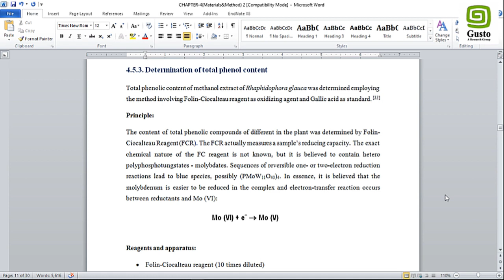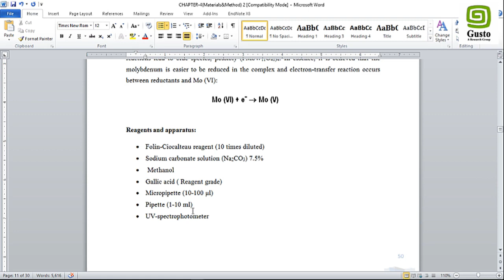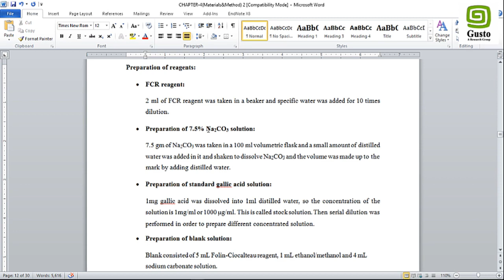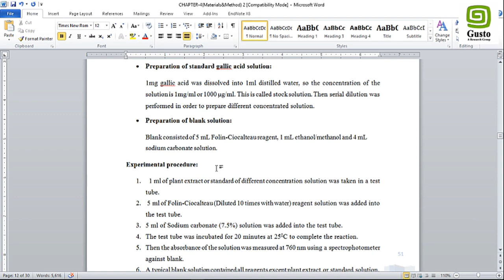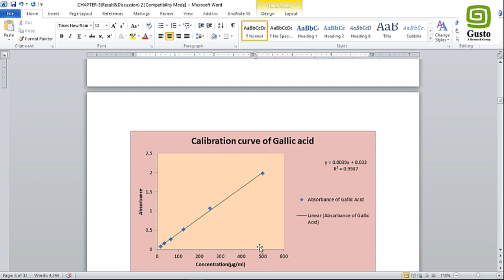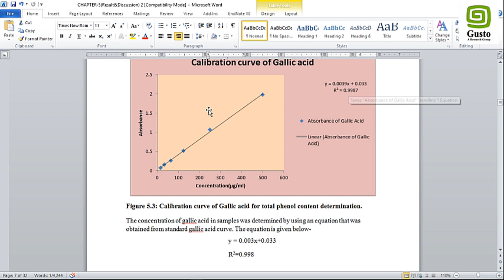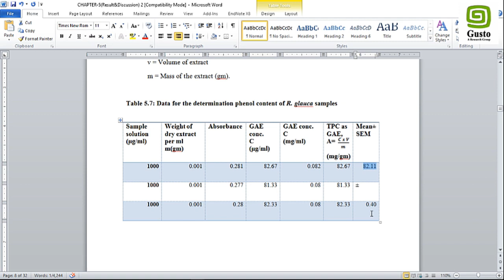Total Phenol Content (Procedure and Calculation)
Performed by Mohammad Shah Hafez Kabir
Founder and CEO, GUSTO A Research Group
Chief Trainer at SAGE Research Training Centre
B. Pharm, Department of Pharmacy
Faculty of Science and Engineering
International Islamic University Chittagong (IIUC)

Relevant Publications:
1. Mohammad Nazmul Islam, Mohammad Shah Hafez Kabir, Syed Md. Abdul Kader, Mahmudul Hasan, Ebrahim Khan Samrat, Imran Bin Habib, Mohammad Nazmul Hoque Jony, Mohammed Sohel Chowdhury, Abul Hasanat, Md. Masudur Rahman. Total phenol, total flavonoid content and antioxidant potential of methanol extract of Boehmeria platyphylla d don leaves. World Journal of Pharmaceutical Research 05/2016; 5(5). DOI:10.20959/wjpr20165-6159
2. Tanvir  Ahmad  Chowdhury, Mohammad  Shah  Hafez  Kabir, Syed  Md.  Abdul  Kader, Mahmudul Hasan, Md. Ariful Islam, Md. Rakibul Hasan, Md. Nazmul Huda, Shefatun Nur, Joy Chakraborty, Abul Hasanat, Md. Mominur Rahman. Total phenol, total flavonoid content and antioxidant activity of methanol extract of Lygodium palmatum (Bernh.) Sw. leaves. International Journal of Pharmacy 06/2016; 6(2).
3. Kabir MS, Hossain MM, Kabir MI, Ahmad S, Chakrabarty N, Rahman MA, Rahman MM. Antioxidant, antidiarrheal, hypoglycemic and thrombolytic activities of organic and aqueous extracts of Hopea odorata leaves and in silico PASS prediction of its isolated compounds. BMC Complementary and Alternative Medicine. 2016 Nov 21;16(1):474.
4. Mohammad Shah Hafez Kabir, Mohammed Munawar Hossain, Md. Imtiazul Kabir, Md. Mominur Rahman, Abul Hasanat, Talha Bin Emran, Md. Atiar Rahman. Phytochemical screening, Antioxidant, Thrombolytic, α-amylase inhibition and cytotoxic activities of ethanol extract of Steudnera colocasiifolia K. Koch leaves. Journal of Young Pharmacists 10/2016; 8(4). DOI:10.5530/jyp.2016.4.15